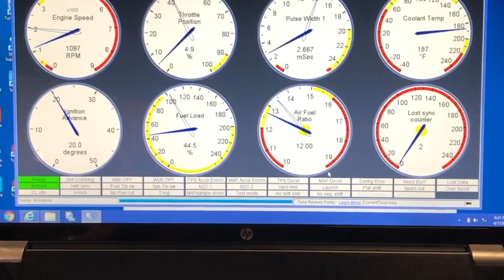1986 Foxbody Mustang Gt build and drive.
Full build of my 86’ Foxbody Mustang Gt. This is the latest of upgrades and a little driving at the end. 306 stock bottom end, arp studs, ford racing x302 heads, trickflow stage 1 cam. Scorpion roller rockers. Vortech supercharger v3 making  over 10psi…. Tuned with a megasquirt. Trickflow street heat intake. Bbk long tube headers, flow master 40 series. Aje k member and arms. Add ac back to the car, added contour electric fans, deleted the power steering to go full Volvo electric power steering pump. Center force clutch, tkx transmission,3:55 gears with moser 28 spline axles.